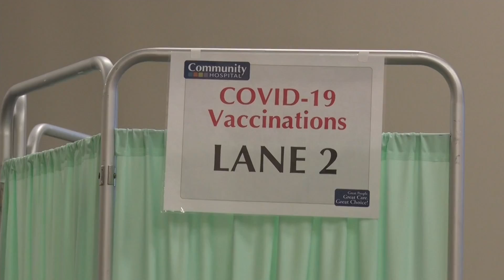The Centers for Disease Control sent to investigate Delta variant of COVID-19 in Mesa County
Delta variant of COVID-19